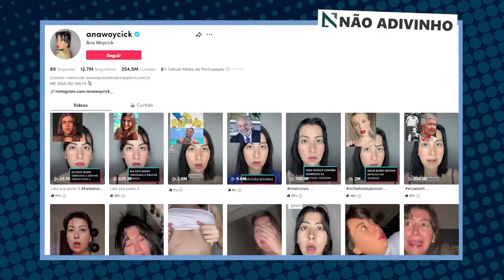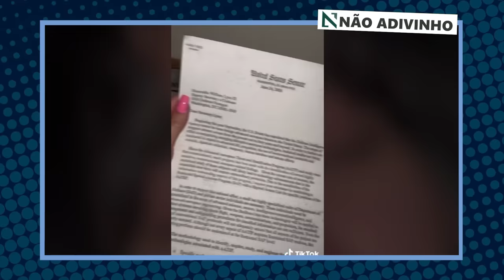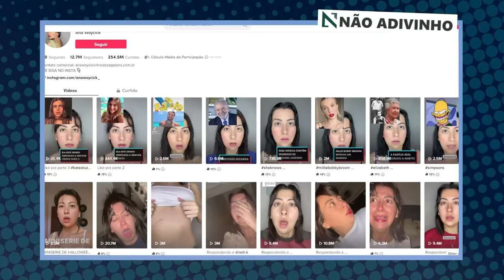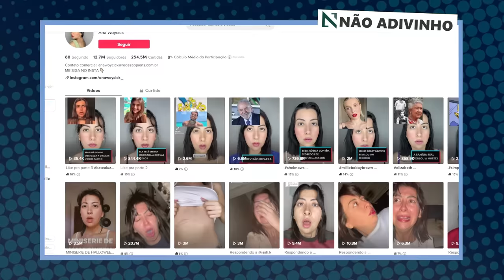A TIKTOKER QUE DIZ SER UMA REPTILIANA